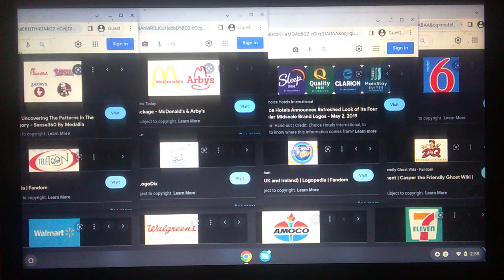TCB Logos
Chick-fil-A & Popeyes & Zaxby's & KFC / McDonald's & Arby's / Sleep Inn & Quality Inn & Clarion & MainStay Suites / Motel 6 / Teletoon / Nelvana Limited A Corus Entertainment Inc. Company / Discovery Kids / DQ Entertainment / Walmart / Walgreens / Amoco / 7 Eleven Logo